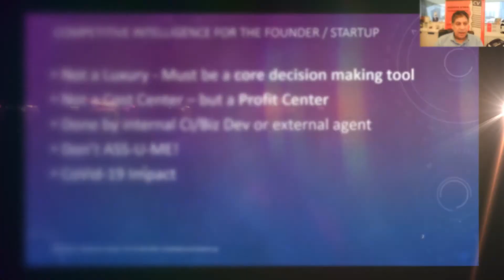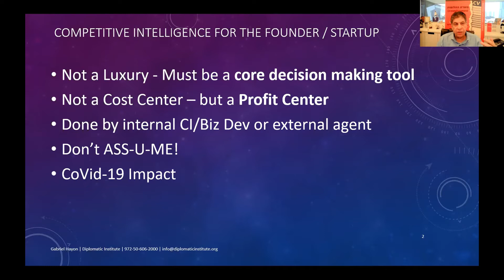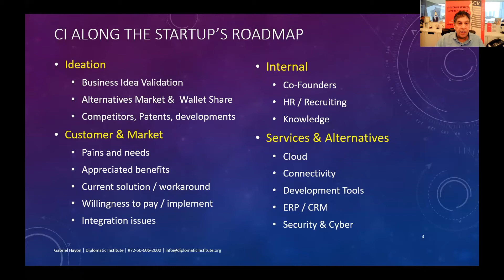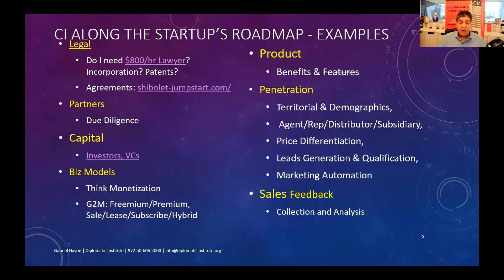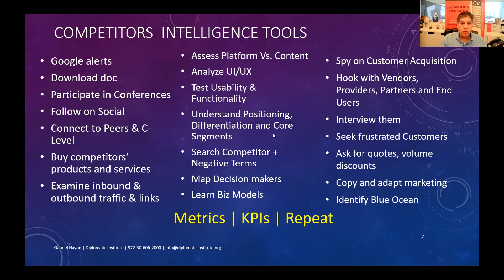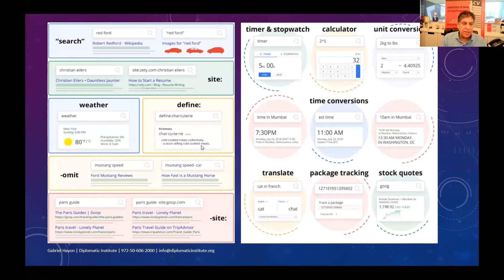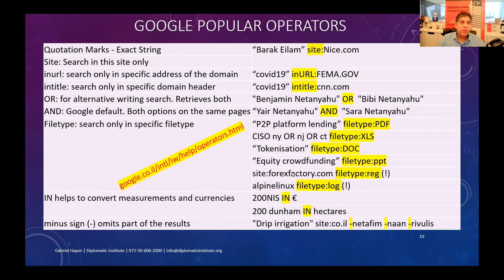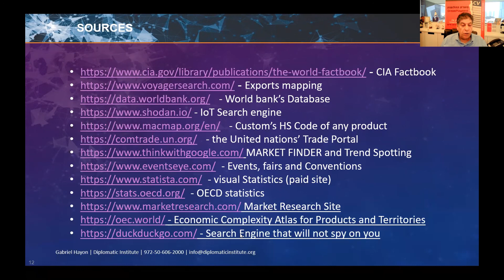טכניקות איתור מידע מתקדם בגוגל ולינקדאין וכן איך להפוך דאטה למודיעין רשמי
מודיעין עסקי למייסד - טכניקות איתור מידע מתקדם בגוגל ולינקדאין וכן איך להפוך דאטה למודיעין רשמי - גבריאל חיון - 5.4.21